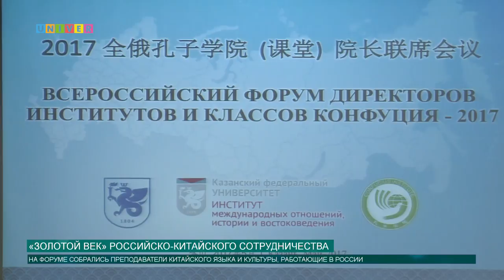«Золотой век» российско-китайского сотрудничества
27 мая, в Казанском университете собрались ведущие преподаватели китайского языка и культуры, работающие в России. Насколько особый вклад внёс университет в развитие межгосударственного взаимодействия и выстраиванию моста между странами, расскажет Аделя Шемелова.